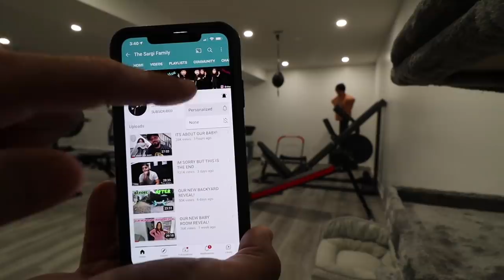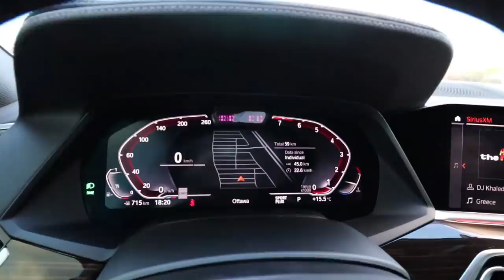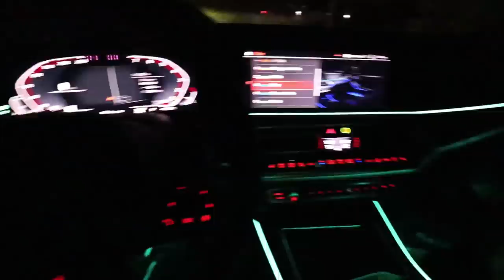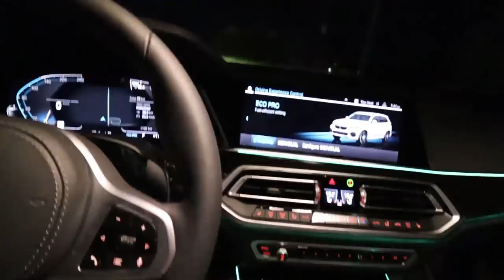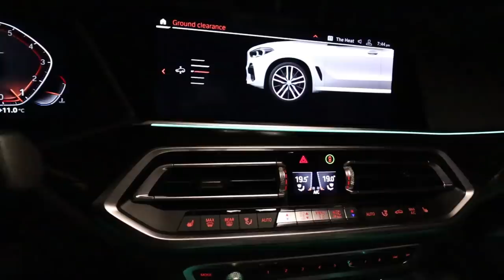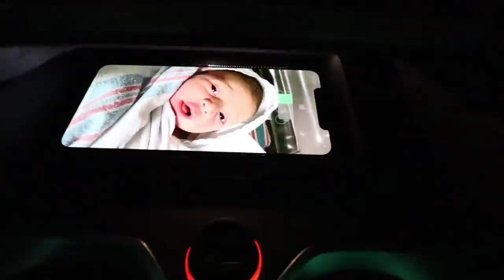WE BOUGHT A NEW CAR FOR OUR NEW BABY (2020 BMW X5 M SPORT)